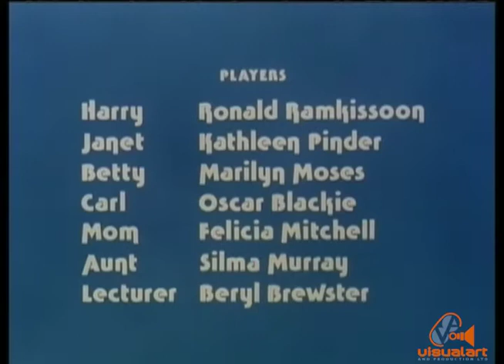A New Age (A Family Planning Film) Part 1 - Government Film Unit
Written and directed by Leon Sylvester.